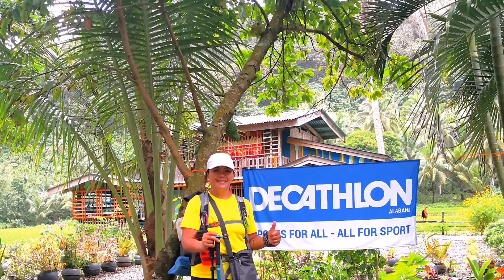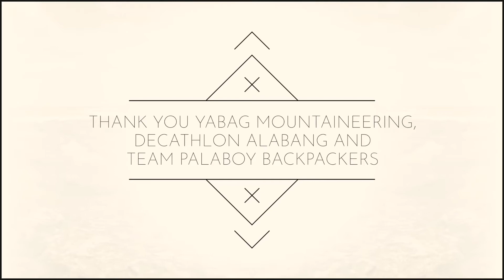Pacific Coast Trial 1 Day 3 Quezon-Aurora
Team Palaboy backpackers, Decathlon Alabang & Yabag Mountaineering by sir  Miguel Mapalad